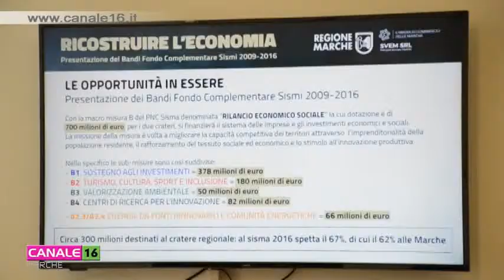Bandi del Fondo Complementare Sisma per la ricostruzione del cratere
Presentati nuovi bandi per 300 milioni per finanziare e ricostruire l’economia nell’area del cratere sismico.